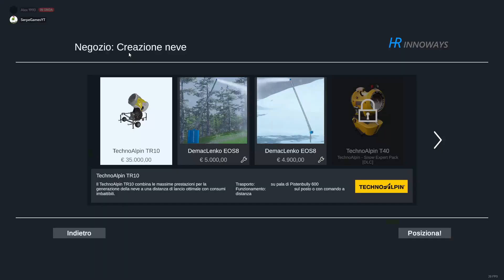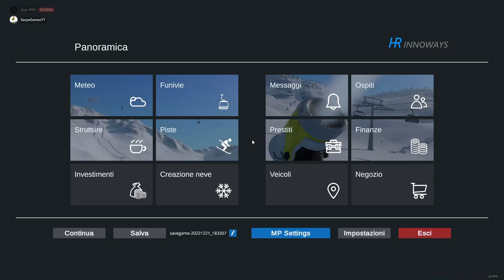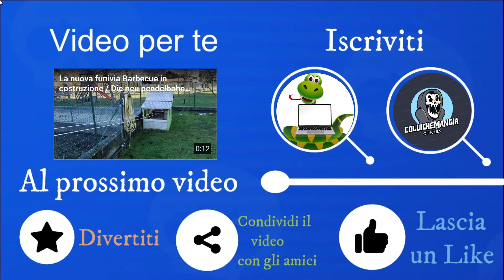Inneviamo le piste in multiplayer (Ft.@Elettric-or9ep ) - Carriera Gletscerstein (#3)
Oggi abbiamo innevato le piste con @Elettric-or9ep , se vuoi giocare con me entra nel mio server Discord